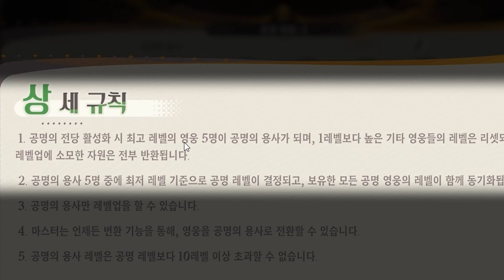광고지만 재밌어서 초과근무 해버린 그 게임 [AFK:새로운 여정]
▶편집
  - 댐핏님